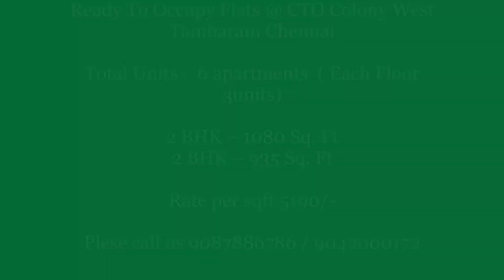Ready To Occupy Flats @ CTO Colony West Tambaram Chennai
(Near Tambaram Bus stand & Railway station)

Stilt to 2ND Floor
Total Units :  6 apartments  ( Each Floor 3units)
2 BHK – 1080 Sq. Ft
2 BHK – 935 Sq. Ft
Aesthetically designed Flats, Vasthu Complaint
Lift, Covered carparking,Power Backup

Rate is Rs. 5190/- Sqft. + Other charges.

For details and site visit please Call
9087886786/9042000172